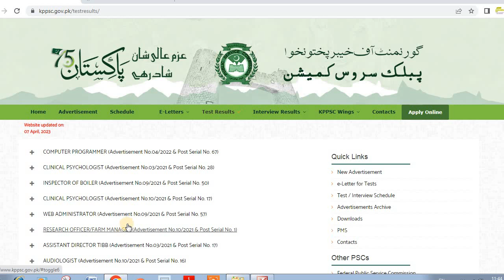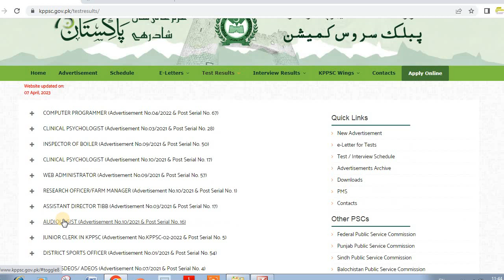KPK Latest Results 2023: KPPSC Results Announced For Various Posts: KPPSC Annouced Different Results